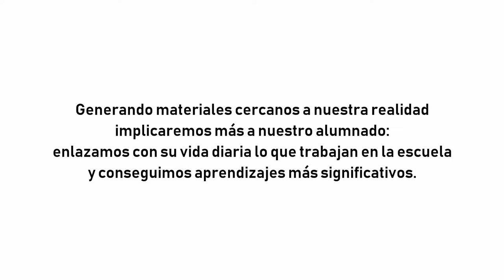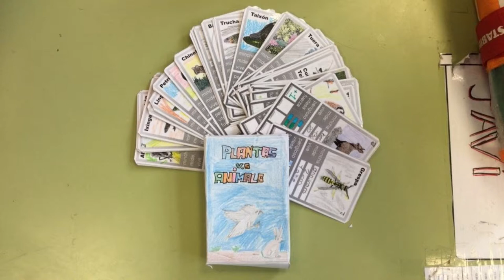Scribus, la imprenta en tu aula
Presentación de experiencia para el encuentro "Utopías educativas"